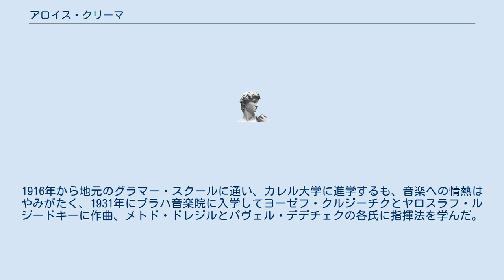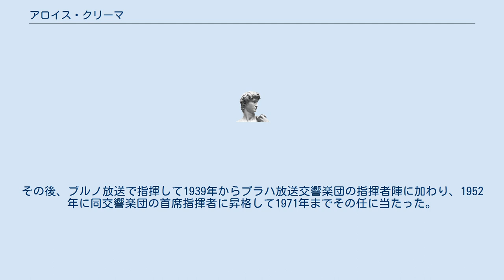アロイス・クリーマ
アロイス・クリーマ（Alois Klíma, 1905年12月21日 - 1980年6月11日）は、チェコ出身の指揮者。
 クラトビ生まれ。
幼少期からヴァイオリンを弾く祖父に音楽の手ほどきを受ける。
1916年から地元のグラマー・スクールに通い、カレル大学に進学するも、音楽への情熱はやみがたく、1931年にプラハ音楽院に入学してヨーゼフ・クルジーチクとヤロスラフ・ルジードキーに作曲、メトド・ドレジルとパヴェル・デデチェクの各氏に指揮法を学んだ。
 1936年にコシツェ放送のオーケストラを指揮したのを皮切りに、1938年までオストラバ放送のオーケストラの指揮者を務めた。
その後、ブルノ放送で指揮して1939年からプラハ放送交響楽団の指揮者陣に加わり、1952年に同交響楽団の首席指揮者に昇格して1971年までその任に当たった。
 1948年からプラハ芸術アカデミーの指揮科で教鞭をとった。
 プラハにて死去。
 ^ Dudman, Jane (1982). International Music Guide. Tantivy Press. p. 232. OCLC 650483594 ^ “Alois Klíma”. 2017年4月22日時点のオリジナルよりアーカイブ。
2017年4月22日閲覧。